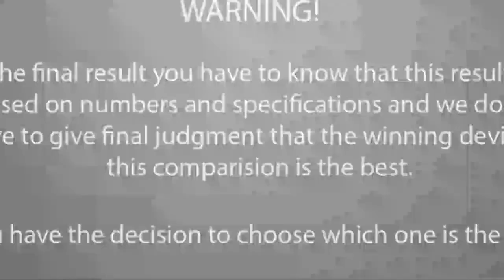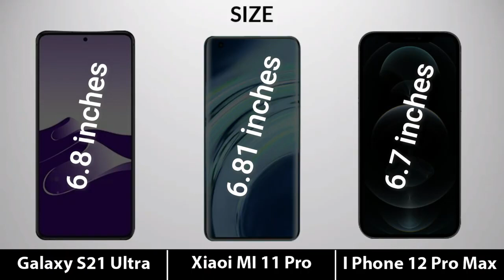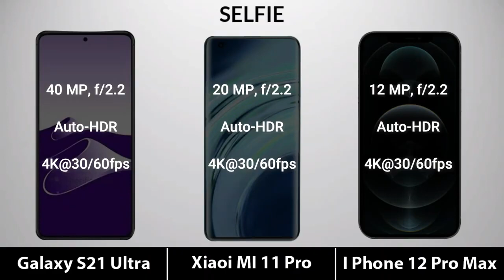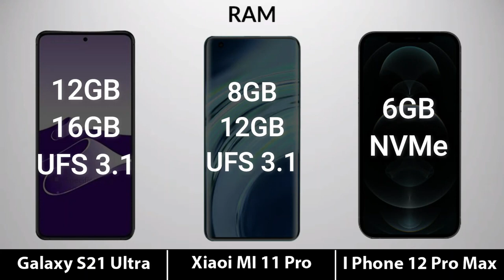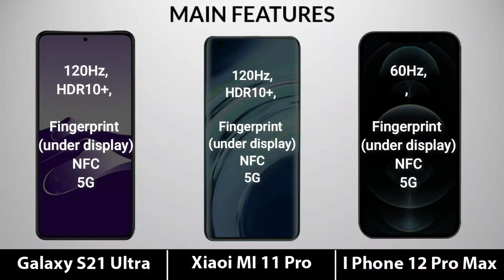Xiaomi Mi 11 Pro VS Samsung Galaxy S21 Ultra VS iPhone 12 Pro Max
Tech Competition of Xiaomi Mi 11 Pro VS Galaxy S21 Ultra VS iPhone 12 Pro Max.